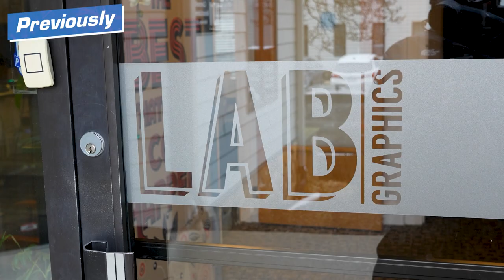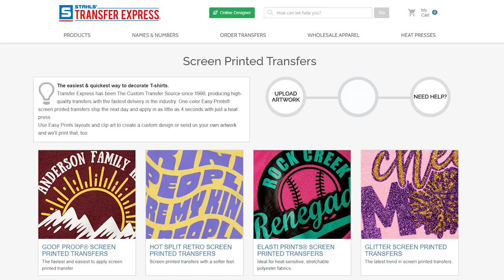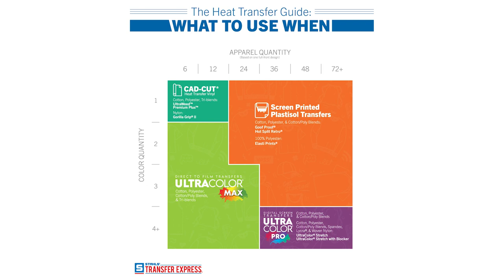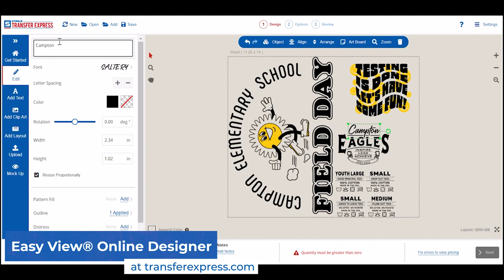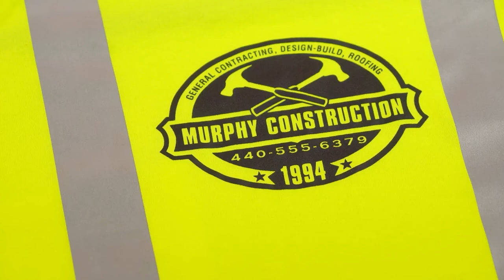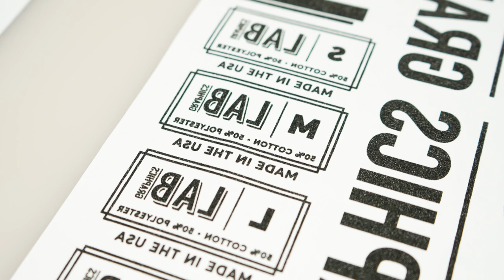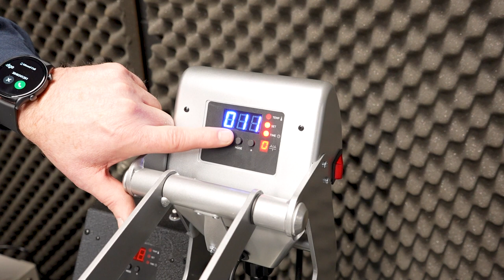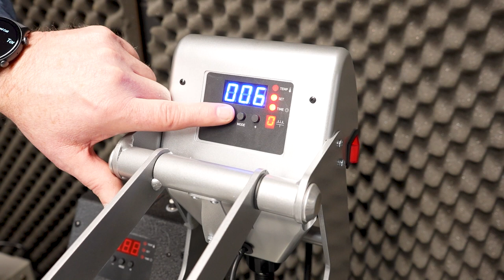$10K Print Shop Makeover: Screen Printing Apparel with a Heat Press | Episode 2/3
Meet the newest winner of the Stahls'® $10K Shop Makeover: Lab Graphics!

The Stahls'® team headed out to West Chester, Pennsylvania to get Lab Graphics set up with some brand new heat presses, equipment and supplies to boost their business, diversify their product offerings and efficiently add in-house apparel decorating.

In part 2 of this 3 episode series, the team dives into apparel printing in-house:
✔️ What Heat Transfer To Use and Why?
✔️ Screen Printing Transfers and Their Benefits
✔️ The Tag Along™ HP Platen for Easy Alignment & Printing The Tags and Front At The Same Time.
✔️ Quick and Simple Placement Techniques for Efficient Heat Printing Bulk Runs